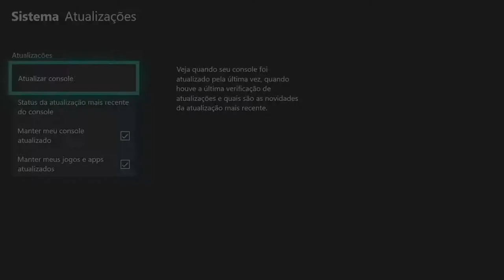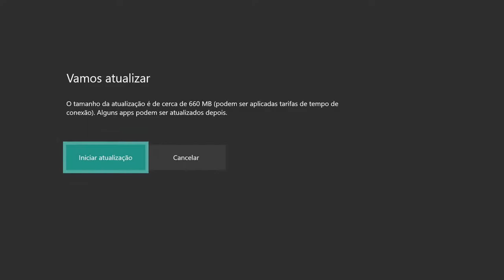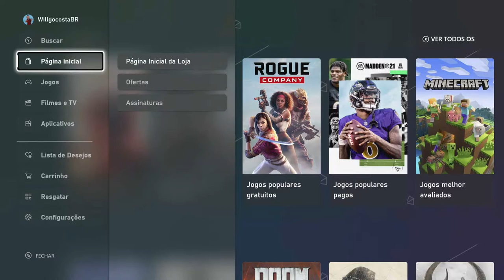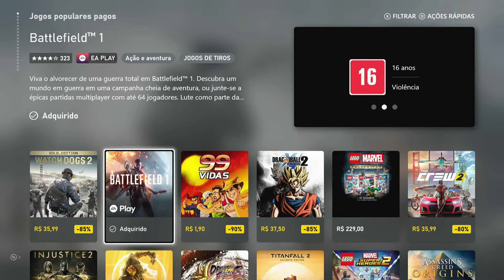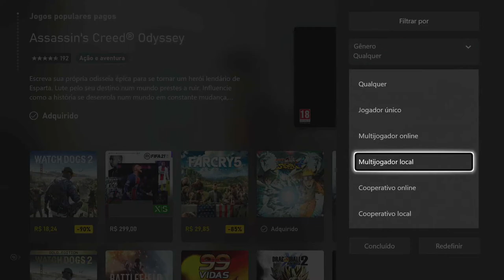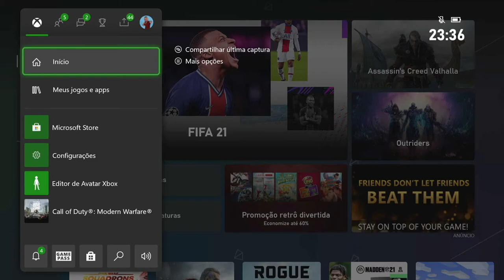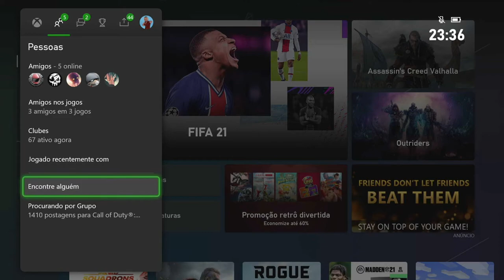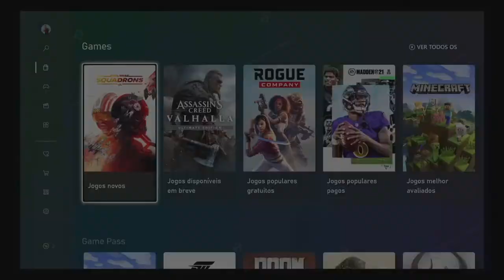NOVA INTERFACE XBOX ONE, E XBOX SERIES X - COMO ATUALIZAR!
Veja como ficou a nova interface da Familia Xbox! Do PS5 ficou Melhor?

▶TITULO NOVA INTERFACE XBOX ONE, E XBOX SERIES X - COMO ATUALIZAR!
Xbox one, Xbox Series x, Xbox Series s

---MEU SETUP---
NoteBook Acer Nitro
16GB Ram DDR4